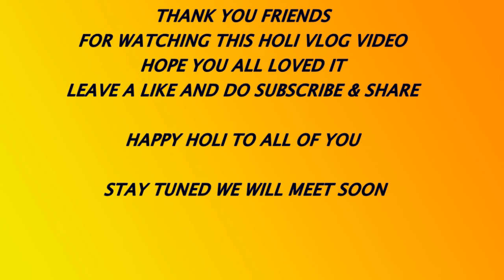Holi Vlog 2022 | Bareilly ki Holi | ft. Balam Pichkari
HELLO FRIEMDS SWAGAT HA AAP SABHI KA EK AUR NAYE VIDEO ME AUR AAJ HA HOLI DO MAINE USKA VLOG BANAKE UPLOAD KIA HA HOPE AAP SAB LOGON NE 2022 KI HOLI KAFI ACHHE TARIKE SE CELEBRATE KI HA AND AAP SAB LOG APNA PYAR BANAE RAKHIE 1K SUBSCRIBERS KE LIYE